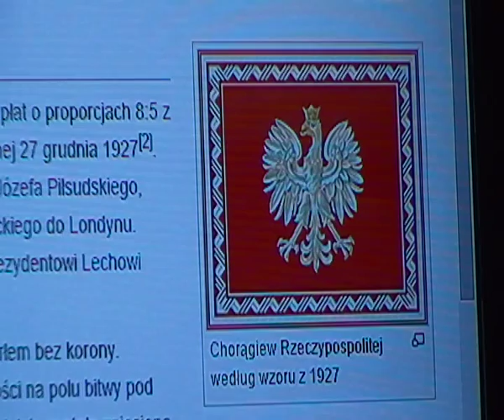Apel do Duda o wznowienie Sztafety Wańkowicza; krzyżacy, aborcja, ŚDM Dziwisz.Clooney A.Strzała cz.8